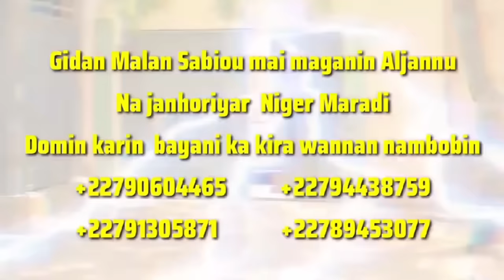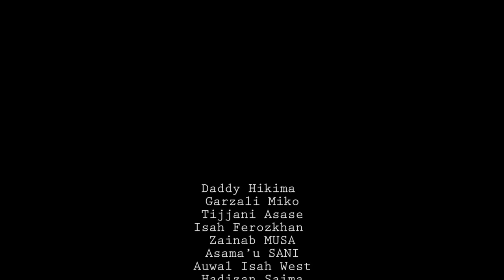Sanda Episode 22 With English Subtitle 2022